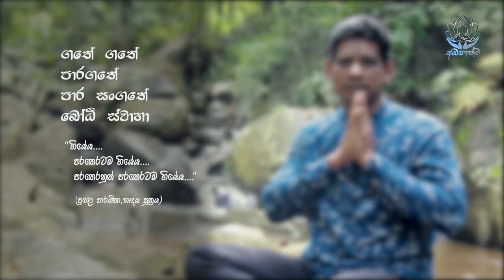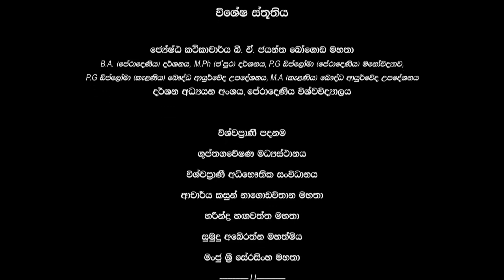Parasangathe - Episode 08 - පාරසංගතේ අටවන දිගහැරුම - The Buddhist philosophy | බෞද්ධ දර්ශනය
Parasangathe – The Buddhist philosophy in the Indian philosophical context
පාරසංගතේ - ඉන්දියානු දාර්ශනික සන්දර්භය තුළ බෞද්ධ දර්ශනය

Special Thanks
Senior lecturer Mr. B.A. Jayantha Bogoda
Dr. Kasun Nagodavithana
Mr. Hareendra Hangawaththa
Mrs. Sumudu Abeyrathna
Mr. Manju Sri Serasinghe
Vishwaprani Foundation
Paranormal Research Center
Vishwaprani Spiritual healing Center
Vishwaprani Buddhist Counseling and Training Institute

විශේෂ ස්තූතිය
ජේෂ්ඨ කථිකාචාර්ය බී. ඒ. ජයන්ත බෝගොඩ මහතා
ආචාර්ය කසුන් නාගොඩවිතාන මහතා
හරීන්ද්‍ර හඟවත්ත මහතා
සුමුදු අබේරත්න මහත්මිය
මංජු ශ්‍රී සේරසිංහ මහතා
විශ්වප්‍රාණී පදනම
ගුප්ත ගවේෂණ මධ්‍යස්ථානය
විශ්වප්‍රාණී ආධ්‍යාත්ම ප්‍රතිකාර මධ්‍යස්ථානය
විශ්වප්‍රාණී මනෝ උපදේශන මධ්‍යස්ථානය සහ පුහුණු ආයතනය

Credits
Producer : Diyath Sahan Rajapakshe
Director : Iresh Prasanga
Co-director: Saman Premawansha
Camera: Iresh Prasanga
Editor: Saman Premawansha

නිෂ්පාදනය: දියත් සහන් රාජපක්ෂ
අධ්‍යක්ෂණය: ඉරේෂ් ප්‍රසංග
සම අධ්‍යක්ෂණය: සමන් ප්‍රේමවංශ
කැමරාකරණය: ඉරේෂ් ප්‍රසංග
සංස්කරණය: සමන් ප්‍රේමවංශ

A Production of Siyath Media Network (Pvt) Ltd.
සියත් මාධ්‍ය ජාලය (පෞද්ගලික) සමාගමේ නිෂ්පාදනයක්.

Any reproduction or illegal distribution of the content in any form will result in immediate action against the personnel concerned.

Phone:
0117 – 220572

Fax:
0117 – 022590

Address:
13, 2nd floor,
Supermarket,
Nugegoda.